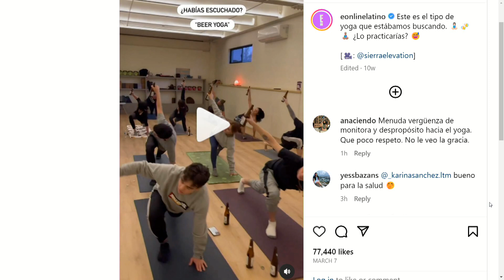¡NO PUEDEN PARAR DE TOMAR! ¿Hasta que punto esto es saludable? | MundoInsólito | 05/19/2023 3/3